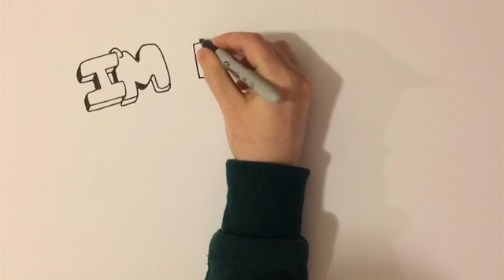Degrassi Podcast: Episode 210 "Death Or Glory PT1"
Episode 210:  Oh boy is it getting good!  Spinner talks a lot about his jockular area.